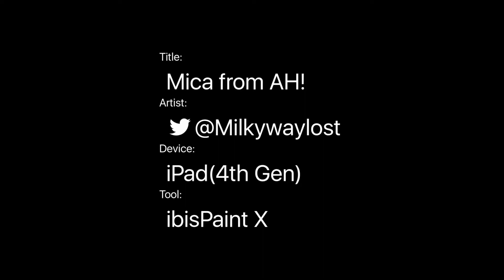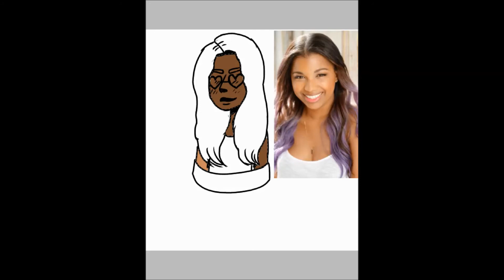Mica Burton from AH! (Happy birthday!)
o shit waddup! it the Boi back with more art! This one is Mica from AH! it also her birthday soon on July 8 and i wanted to make a early birthday gift for her!! so HAPPY (almost) BIRTHDAY! she so amazing and my role model! i have so much more art to post so i need to go back to editing! please give a like and subscribe if you enjoy my art! ps. still too lazy to make a thumbnail ¯\_(ツ)_/¯

~ Mica's twitter!~ (go say happy early bithday to her!)

( i dont use it a lot ¯\_(ツ)_/¯ )
~Im also on tumblr! :D~